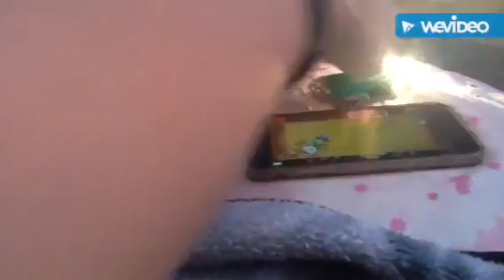SMKL - The Snowday!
Monokuma and Spiny sees the snow, and They were cold.